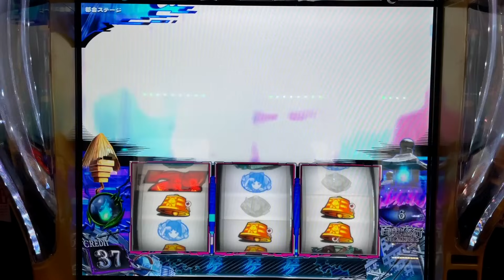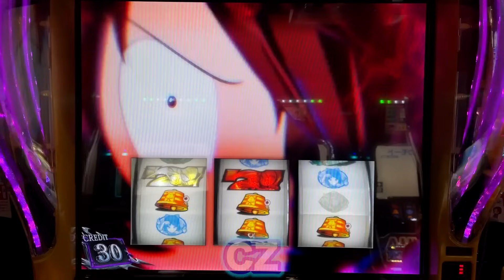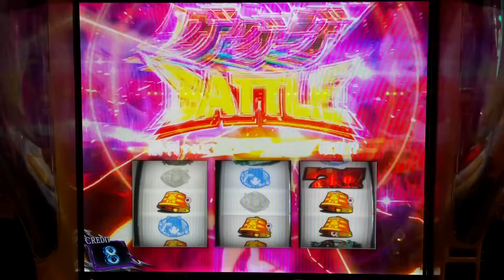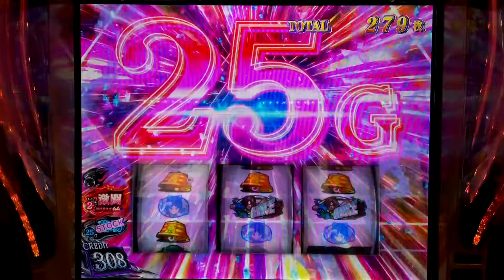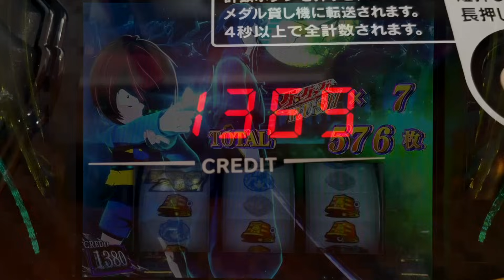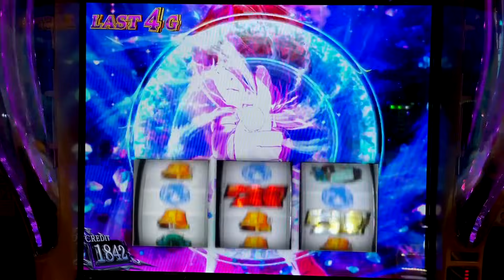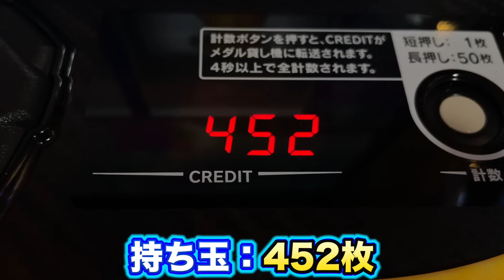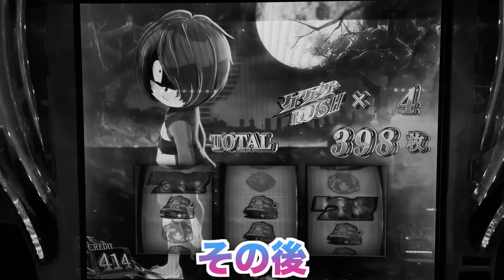【開店～閉店】新台ゲゲゲの鬼太郎で覚醒入れた？パチスロ実践スマスロ#1277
【開店～閉店】新台ゲゲゲの鬼太郎で覚醒入れた？パチスロ実践スマスロ